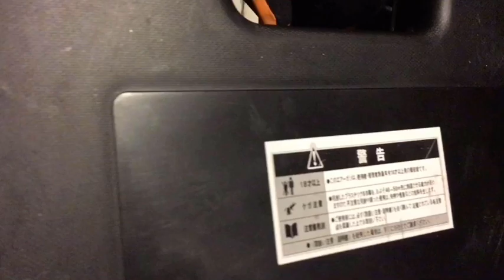Beretta M92 Double Bell pistol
Brand: Double Bell
Material: Full Metal
Power: 280 to 300fps.
Hop Up: Fixed
Blow Back System
Magazine with capacity for 24 balls of 6m.m.
Uses Green Gas or Propane with Silicone